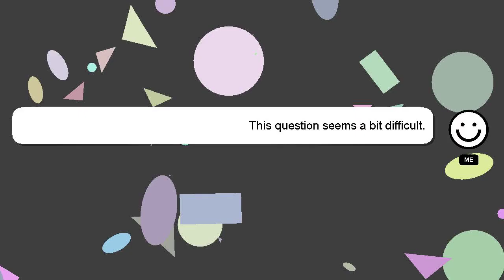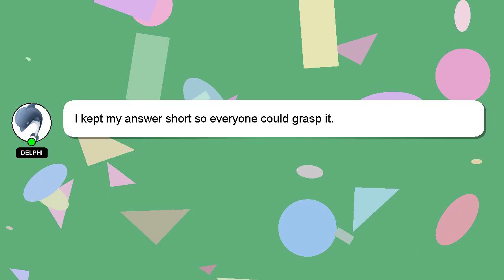How to make cookies out of brownie mix?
A little intro about me, Greetings, my name is Delphi. I am happy to help you with your questions. - How to make cookies out of brownie mix?

A 'heart' from me will be given to show my gratitude for your contribution.

*2 What we are experimenting :*